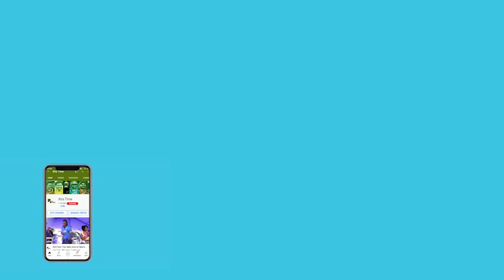IPL 2022 mega auctions: What did the captains' say? I IPL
The much anticipated IPL 2022 mega auctions will take place in a few hours. The auction will be held at Bengaluru on February 12 & 13. All the franchises are busy planning their last minute strategy. The captains - Hardik Pandya, KL Rahul, Rohit Sharma, Sanju Samson shared their views ahead of the IPL 2022 auctions.

 Courtesy: Revsportz